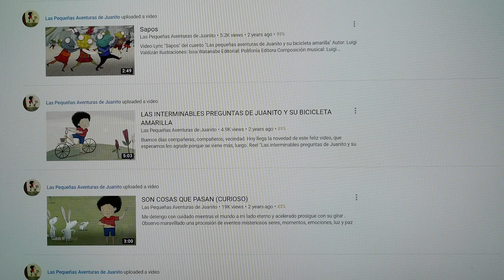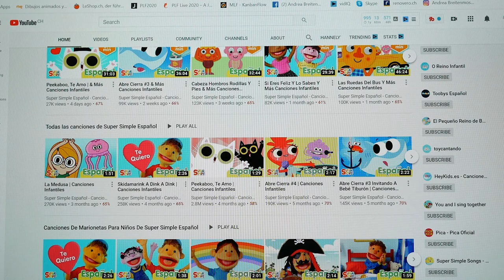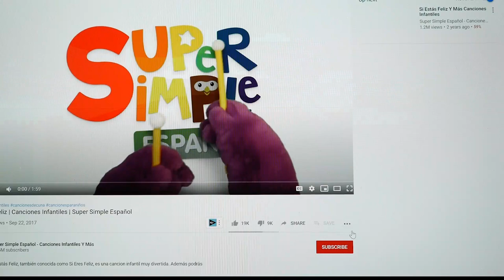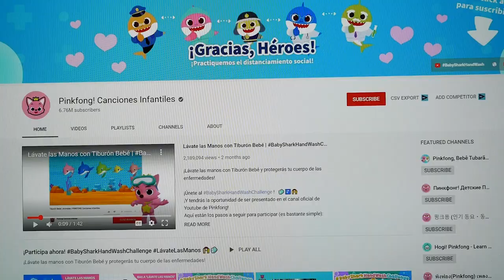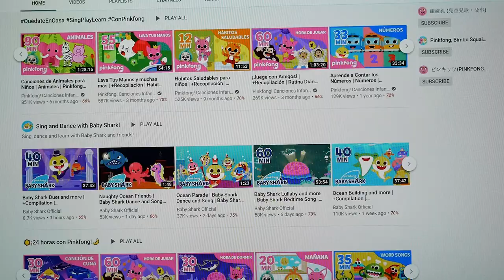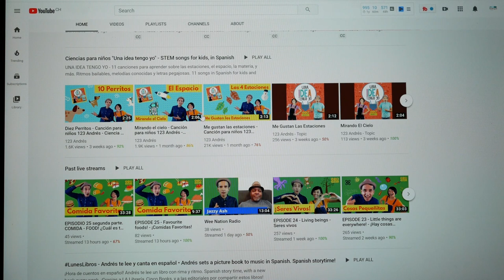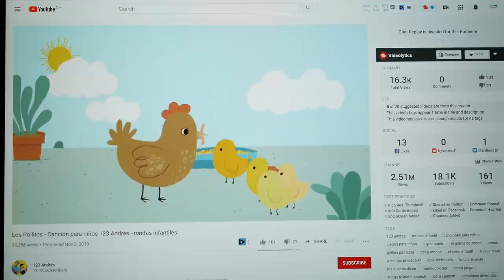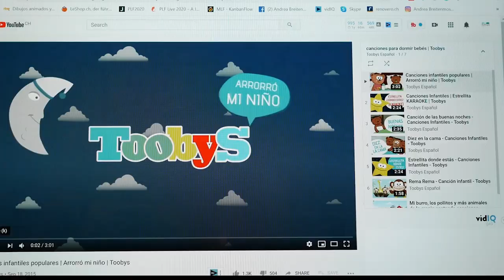Spanish for Children 2020 – Top 7 Youtube Channels to Learn Spanish for Children (Through Songs)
Spanish for children in 2020. Spanish is a world language. Today, I´ll give you the top 7 Youtube channels to learn Spanish for children through songs.

These are the top 7 YouTube channels to learn Spanish for Children

Las Pequeñas Aventuras de Juanito: 01:54
Super Simple Español: 04:18
Cantajuego: 09:34
Marta Gomez: Sorry, I forgot while editing to add this video, but check out Marta Gomez on Spotify or YouTube, she has really nice music for kids!
Pinkfong: 12:44
123 Andrés: 17:19
Tobys Español: 23:00

ON THIS VIDEO:
→ Resources for Spanish for children
→ The top 7 YouTube channels to learn Spanish for children through songs
→ Review of good quality music, songs, and lyrics
→ Best Spansh songs in 2020

This video is all about Spanish for children. I went through a lot of channels on YouTube and choose the top 7 YouTube channels lo learn Spanish for children. They all contain songs and music. That is by the way a very good method to learn languages for kids.

→ PLAY "CORONA-BINGO" - WHAT TO DO AT HOME WITH YOUR MULTILINGUAL CHILD

→ IS IT A GOOD IDEA TO RAISE MULTILINGUAL KIDS?

→ HOW MANY LANGUAGES CAN A CHILD LEARN?

→ HOW TO SPEAK MORE THAN ONE LANGUAGE WITH YOUR CHILD

→ SHOULD I CORRECT MY CHILD'S SPEECH?

ABOUT ME:
Welcome to Multilingual Family, your space to discover how to raise multilingual kids successfully.